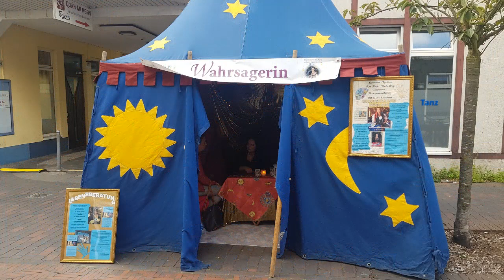uelzen 2023 germany fotos kudis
hansestadt uelzen liegt im nordosten niedersachsens mit 35000 einwohnern. ülzen sehri hannover hamburg arasinda, kücük, sirin bir sehir. nice city